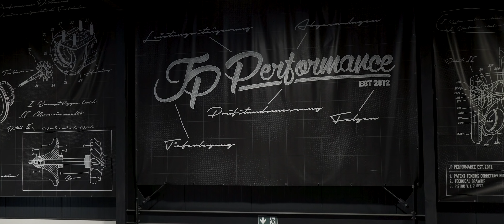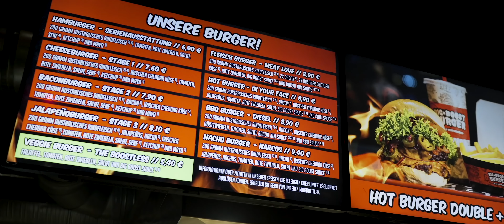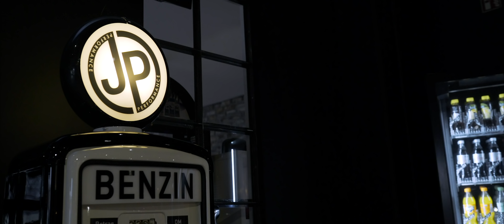JP Performance Germany - Players Shows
Check out Jean Pierre Kraemers perfect setup. JP Performance has it all! A tuning and performance shop, rolling road, burger joint and a serious collection of vehicles make this any petrolheads dream come true.